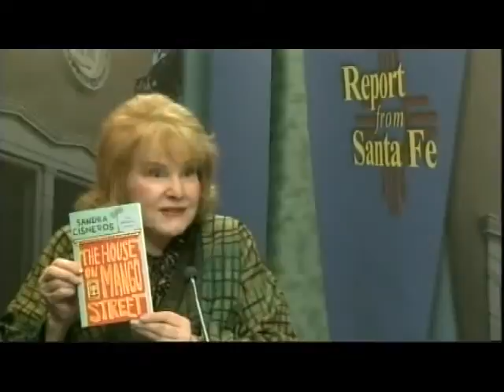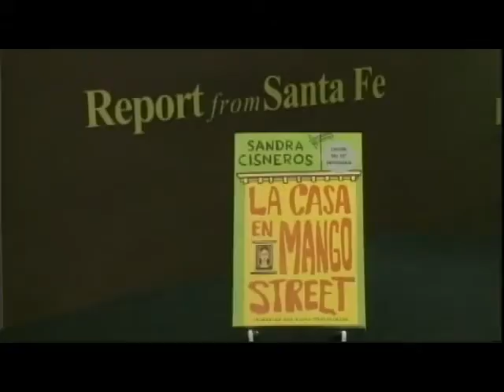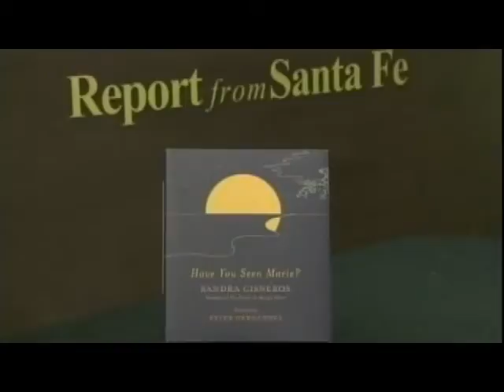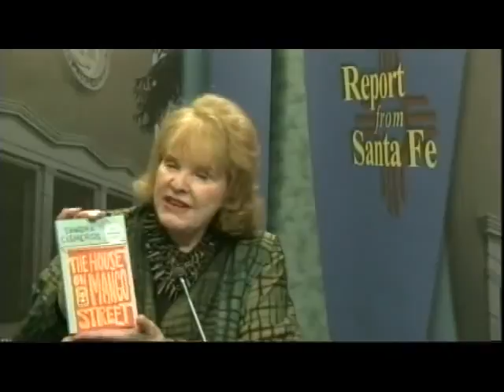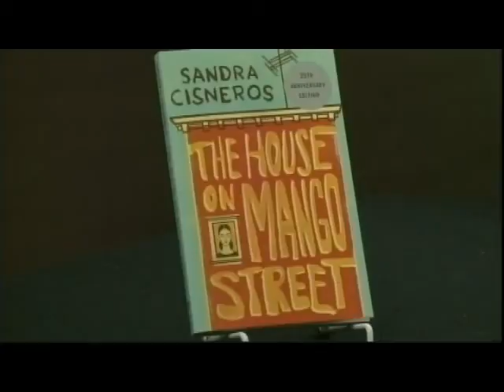Sandra Cisneros, "The House on Mango Street"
This week's guest on REPORT FROM SANTA FE is the celebrated and multi-award winning author Sandra Cisneros, speaking with Lorene Mills about the world-wide observations of the 25th anniversary of her beloved best-selling book “The House on Mango Street.”